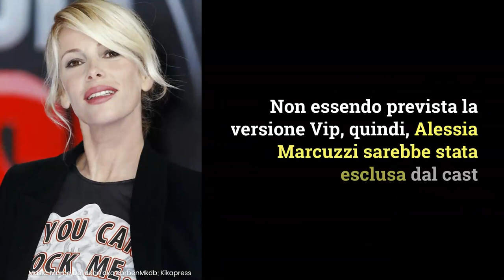Temptation Island, le coppie che parteciperanno: ci sono anche VIP. Cosa vedremo a Luglio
Tra pochi giorni iniziano le registrazioni di Temptation Island: Nip e Vip insieme in Sardegna e al timone solo Filippo Bisciglia.
LEGGI ANCHE: -- Quarantena per le coppie di Temptation Island: cosa è successo ai partecipanti poco prima di partire per le riprese
Foto: Kikapress/MNItalia/UfficioStampaMediaset/RedCommunications
Music nei video by Marco Del Bene